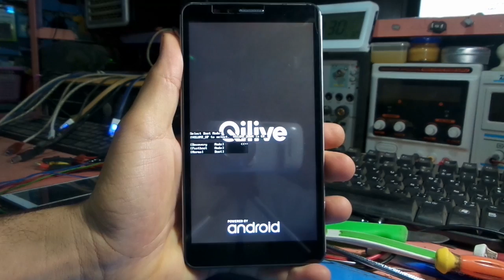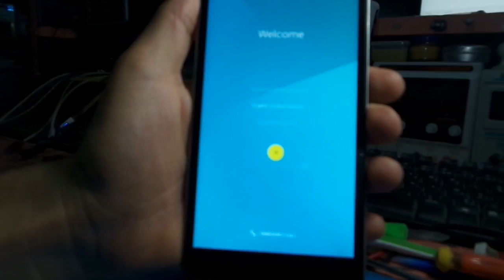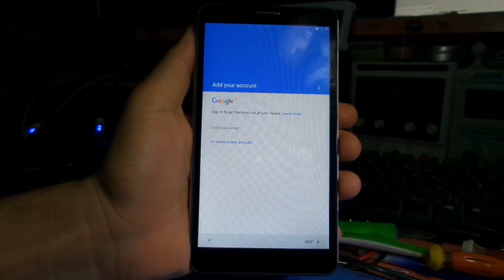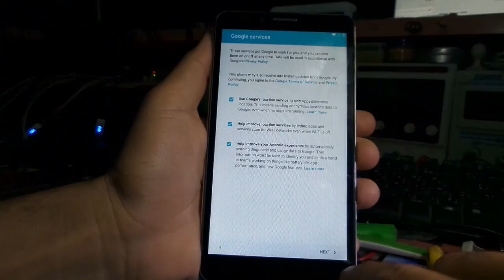qilive q6s5in4g hard reset